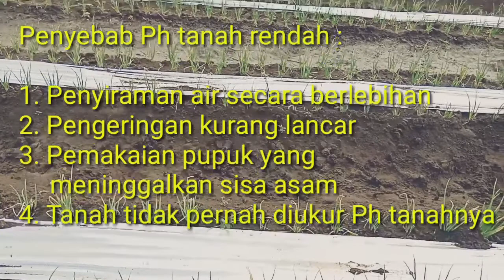Kunjungan Teknis Rutin Ke Petani (Part 1)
Mengedukasi petani tanaman bawang merah mengenai ciri² Ph tanah rendah